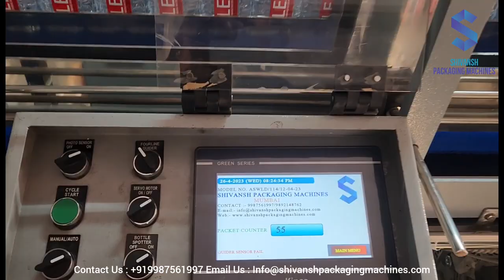MINERAL WATER BOTTLE CLEAR 1LTR 10 PPM FULLY AUTOMATIC SHRINK WRAPPING MACHINE AUTOSERVO LANE DRIVER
SHIVANSH PACKAGING MACHINES (India) Located in Mumbai, Maharashtra We are engaged OEM in leading manufacture and suppler & Exporter range of Sleeve Shrink Wrapping Machine that is appreciated by the clients for high quality standards. Manufactured using quality raw material, this Shrink Wrapping Machines is used for Shrink wrapping, stretching and overlapping system, , mainly Semi-Auto & complete Automatic On/Off Line system for the segment . FMGC Pharma, Healthcare/ consumer products, Food & Beverages, Dairies, Breweries / Distilleries, Agro Chemicals Paper Industries Textiles Industries  etc.

120 BPM 1 LTR/150 TO 240 BPM 500ML/384 TO 240 BPM 250ML Fully Automatic Square Water Bottle Shrink Wrapping Machine With Auto Servo Servo lane Driver

If Any Inquiry Please Contact Below Nos.

Musician: @iksonmusic